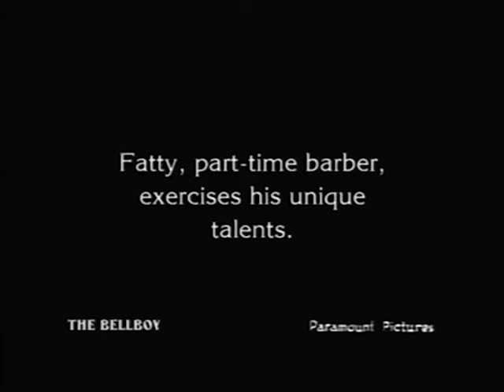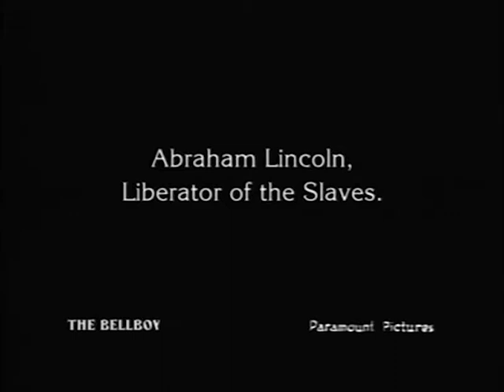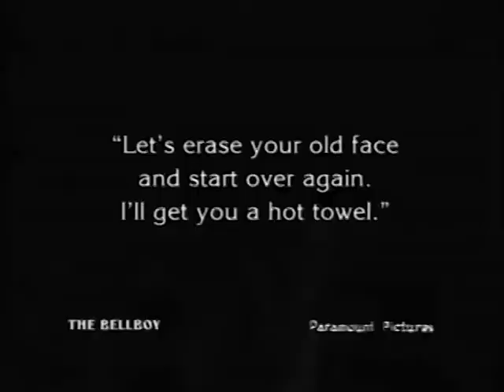Haircut by Fatty - The Bell Boy (1918) - Fatty Arbuckle & Buster Keaton